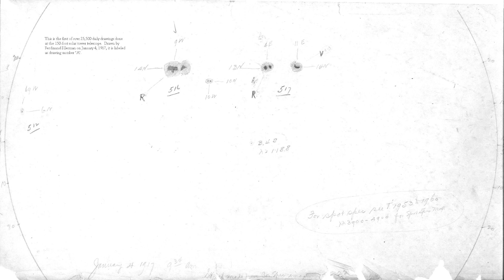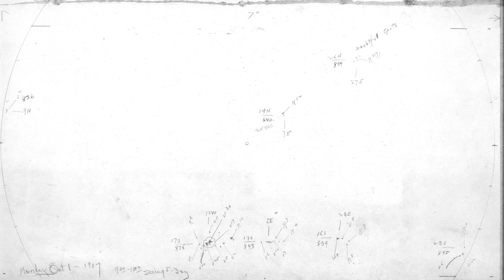Mount Wilson Observatory Sunspot Drawings - Jan-Dec 1917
The first of the sunspot drawings done at the 150-foot solar tower telescope at Mount Wilson Observatory was drawn by Ferdinand Ellerman on January 4, 1917. Sunspots are darker, cooler areas on the surface of the sun in a region called the photosphere. Sunspots occur over regions of intense magnetic activity, and when that energy is released, solar flares and big storms called coronal mass ejections erupt from sunspots. This video shows every sunspot drawing of the year, from January 4-December 31, 1917.